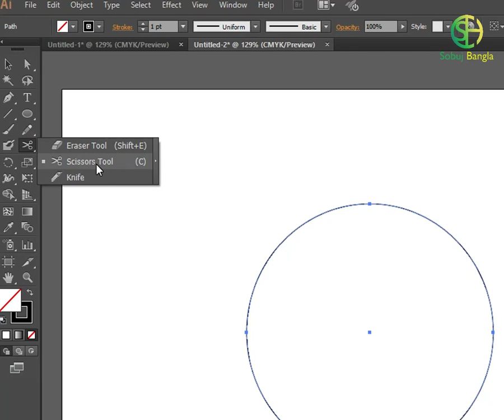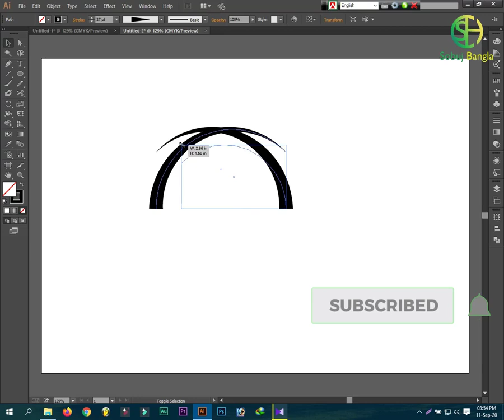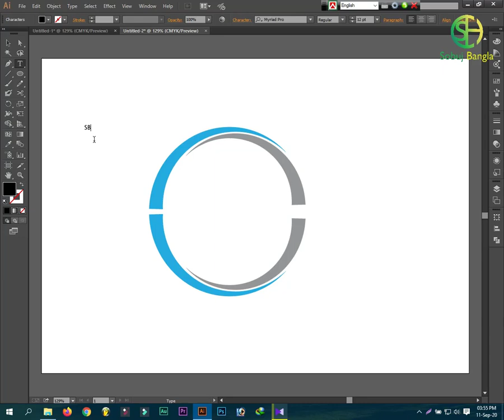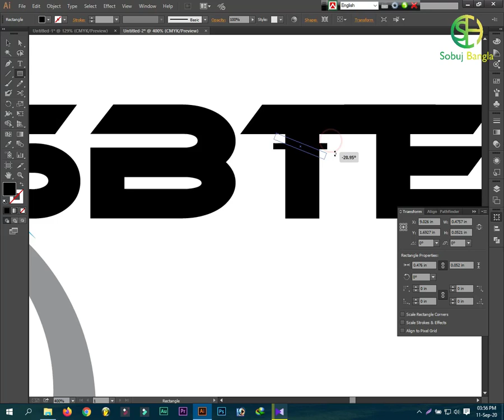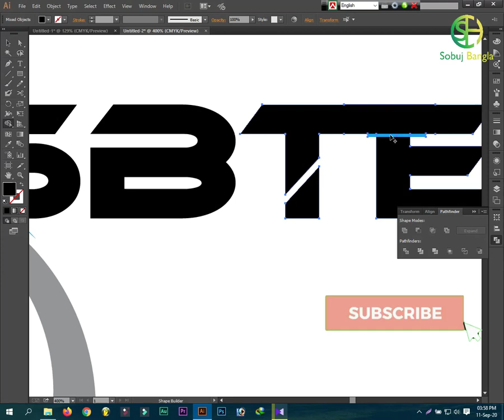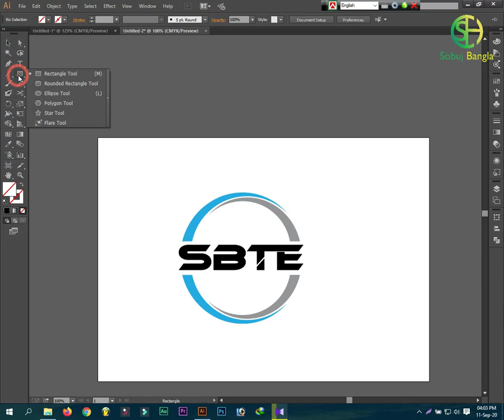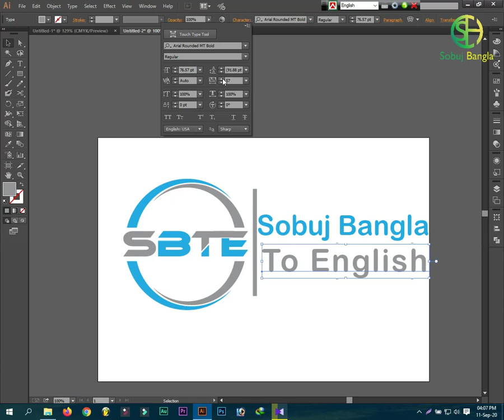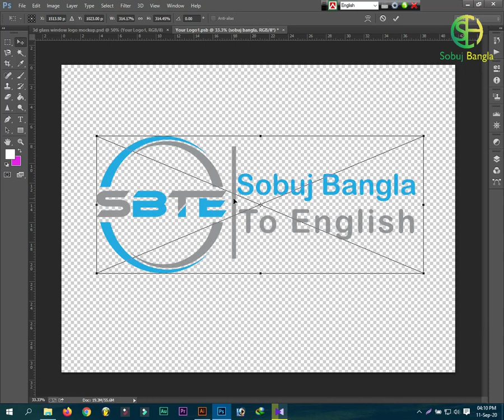New Logo Design In Adobe Illustrator CC - 2020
নতুন নতুন ভিডিও পেতে sobuj Bangla youtube Channels টি subscrib করুন এবং ভিডিও  ভালো  লাগলে  লাইক করুন। ভিডিও গুলো দেখলে আপনি অনেক কিছু শিখতে পারবেন। সবাই কে ধন্যবাদ।
Tocontact me:
best logo design company
simple logo design ideas
logo maker
logo design ideas free
logo design ideas for fashion
creative logo design ideas
logo design ideas for school
logo ideas for clothing
how to make a text logo in illustrator
adobe illustrator logo tutorials for beginners
adobe illustrator logo design tutorials pdf
logo design illustrator course
adobe illustrator logo vector
illustrator logo templates
illustrator tutorials
photoshop logo design bangla tutorial
business card design illustrator bangla tutorial
logo design tutorial bangla
adobe illustrator cc logo design tutorial
illustrator tutorials in bangla by rana
logo tutorial in bangla
how to make logo in illustrator cc
free vector logo design
free logo templates download
free logo downloads designs
introduction to graphic design
how to do graphic design on a computer
graphic design tutorials
graphic design step by step
how to learn graphic design at home for free
photoshop design course
logo design for beginners pdf
how to design a logo for beginners
logo design tutorial photoshop
how to make logo in photoshop cs6 tutorials
photoshop logo design tutorials pdf
illustrator tutorials
coloring logo in illustrator
gradient logo illustrator
logo design course pdf
logo design course free
logo design in adobe illustrator - for beginners & beyond
logo design tutorial for beginners
best logo design course
logo design crash course
logo design tutorial
graphic design courses
free adobe illustrator course
adobe illustrator free course udemy
adobe illustrator certification
illustrator course fees
adobe illustrator tutorials
adobe illustrator course near me
adobe illustrator course uk
udemy adobe illustrator course review
adobe photoshop course online
photoshop course free
learn photoshop online step by step